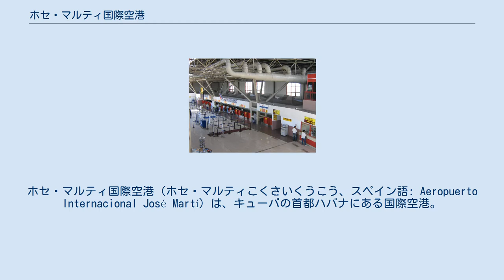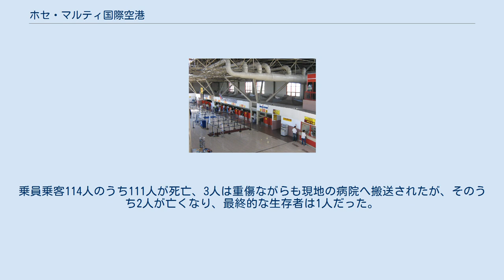ホセ・マルティ国際空港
ホセ・マルティ
ホセ・マルティ国際空港（ホセ・マルティこくさいくうこう、スペイン語: Aeropuerto Internacional José Martí）は、キューバの首都ハバナにある国際空港。
 キューバ最大の国際空港で、キューバの国営航空会社クバーナ航空の本拠地である。
空港の名前は、キューバの革命家「ホセ・マルティ」にちなんだ名称となっている。
 2014年に合意したアメリカ合衆国とキューバ共和国の国交正常化交渉合意をもとに、 2016年2月16日 アメリカ運輸省（DOT）とキューバ航空当局（IACC）のアメリカからキューバへの定期便開設で合意。
これにより米航空各社は、ハバナに1日20往復運航で合意、ハバナ以外のキューバ9都市に1日10往復ずつ、計90往復運航で合意した。
 同年7月7日 DOTはハバナ就航申請8社に対し、路線開設を許可したと発表。
 運航開始は2016年冬スケジュールからの予定 だが、実際には2019年現在、アメリカン航空やデルタ航空などが一時運休している。
 ターミナル3 2018年5月18日正午過ぎ、ハバナ発オルギン行きクバーナ航空972便（ボーイング737-200型機、機体番号：XA-UHZ）が、当空港を離陸した直後に電線へ接触し墜落した。
乗員乗客114人のうち111人が死亡、3人は重傷ながらも現地の病院へ搬送されたが、そのうち2人が亡くなり、最終的な生存者は1人だった。